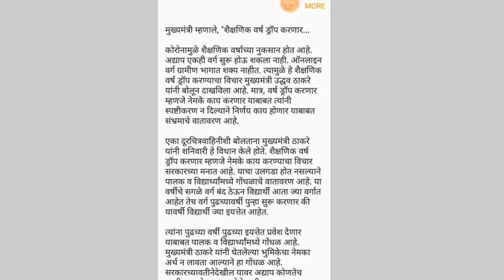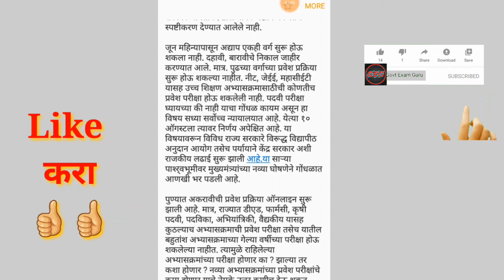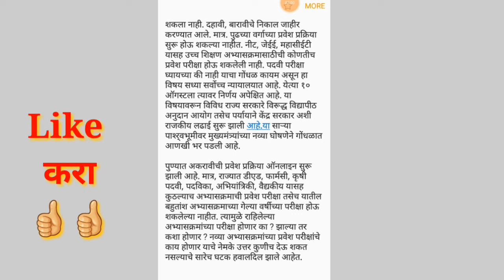आत्ताची सर्वात मोठी बातमी | मुख्यमंत्री म्हणाले, "शैक्षणिक वर्ष ड्रॉप करणार...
आत्ताची सर्वात मोठी बातमी,
२०२० - २०२१ या वर्षी शाळा भरणार का,
मुख्यमंत्री म्हणाले, "शैक्षणिक वर्ष ड्रॉप करणार...,